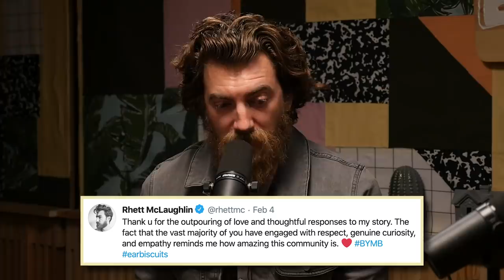Our First Memories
Your first memories might not be what you think they are. Listen to R&L talk about their very first memories and other notable childhood memories in this episode of Ear Biscuits!